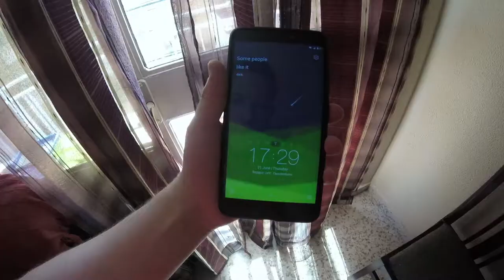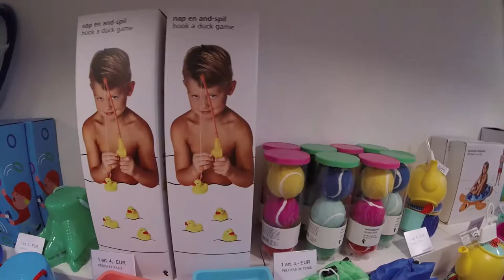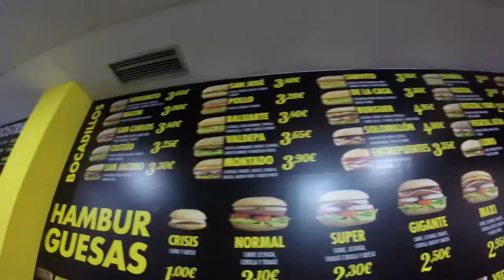VLOG BADAJOZ || EL SUPER BOCATA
Nadie se esperaba el vídeo pero aqui está, espero que lo disfruteis, dadle caña al botón de like hasta que reviente, suscribios si no lo estais y no olvideis la campanita, un saludo y hasta otra ;)

Música utilizada:
- Julian Avila - Summer
- easygoing